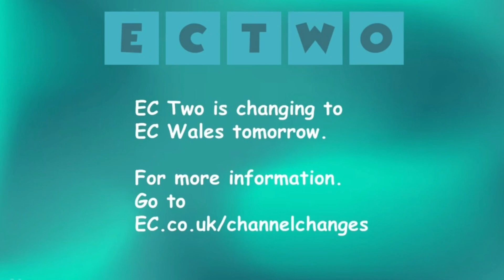Last EC Two Switchover Closedown (21st January 2024)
Credit To @EvilAmber2004 For This Video